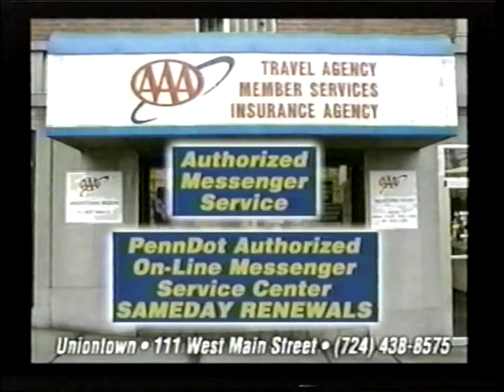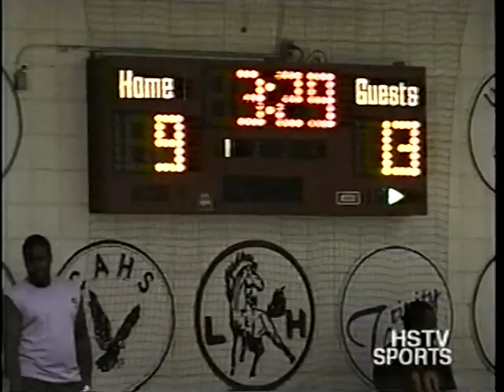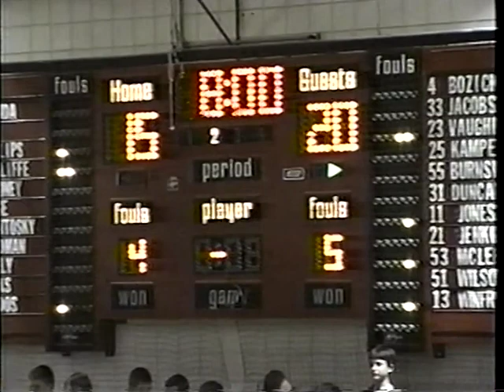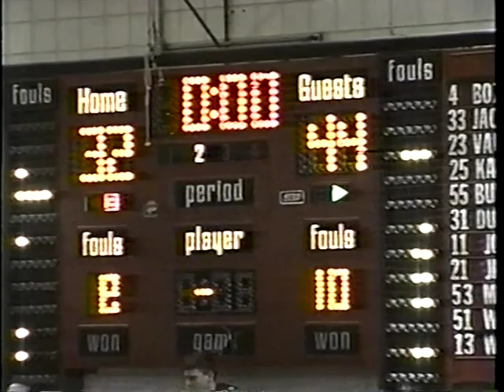UHS at LH 2-29-2001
Uniontown played Laurel Highlands on February 9, 2001
Final score Uniontown 83 - LH 57
Uniontown was Section 2 Champs